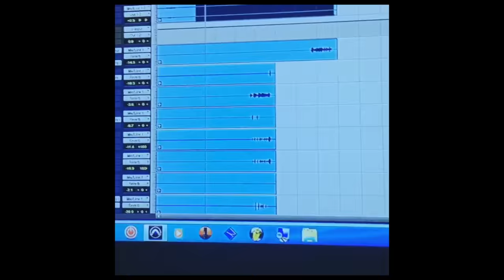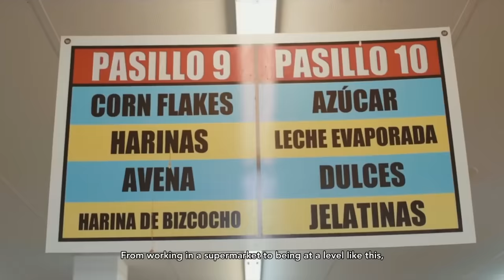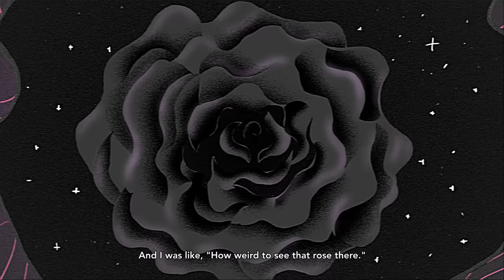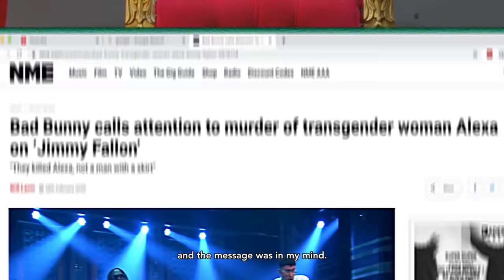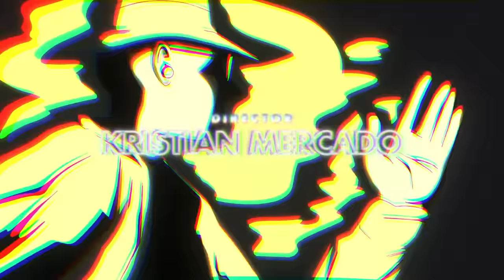BAD BUNNY – YouTube Artist Spotlight Stories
BAD BUNNY
Artist Spotlight Stories | Historias destacadas de artistas musicales de Youtube

*Esta historia destacada se filmó antes de la pandemia.*

Producida por YouTube Music y dirigida por Kristian Mercado, Artist Spotlight Story de Bad Bunny es un retrato psicodélico de una superestrella mundial como ninguna otra. La película explora los orígenes de Bad Bunny en Puerto Rico, manifestando sus sueños en realidad y cómo usa su plataforma para hablar en contra de los problemas sociales, todo cobrado vida a través de animaciones vibrantes y visuales de vanguardia para reflejar su estética visionaria.